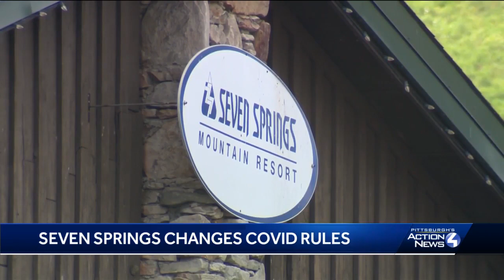Seven Springs, Hidden Valley remove vaccination mandate for staff